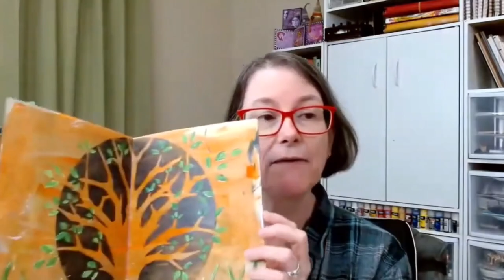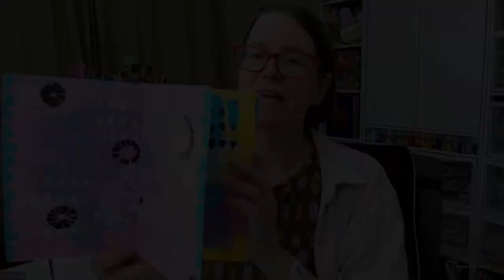How to Make a No Blank Page Art Journal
WATCH THE COMPLETE SERIES

ART JOURNAL PROMPT
Sometimes it's fun to start with an inspiring journal page. It's an easy way to move through the fear of the blank page too. And it makes doing Intuitive Collage so much faster and easier!